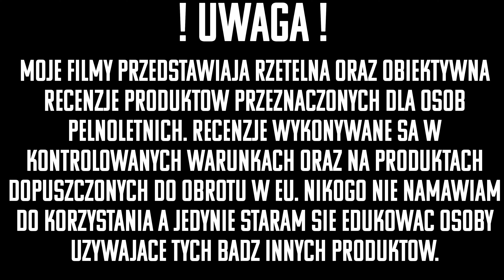NAJPIĘKNIEJSZY PODZIK 2022 ROKU *Rill X*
🔞Filmy przeznaczone tylko dla osób powyżej 18 roku życia. Recenzje należy traktować edukacyjne bądź jako poradnik dla pełnoletnich osób. Nie biorę odpowiedzialności za wykorzystywanie moich materiałów niezgodnie z ich przeznaczeniem. Wszystkie produkty przedstawione na moim kanale zostały dopuszczone do posiadania na terenie UNII EUROPEJSKIEJ, dodatkowo recenzje są wykonywane OBIEKTYWNIE, nie są reklamą ani postem sponsorowanym.